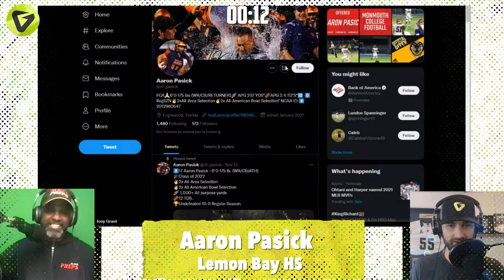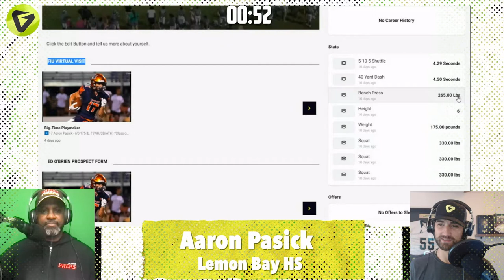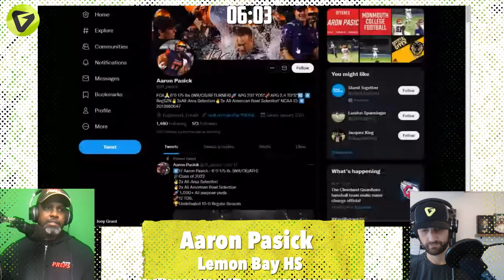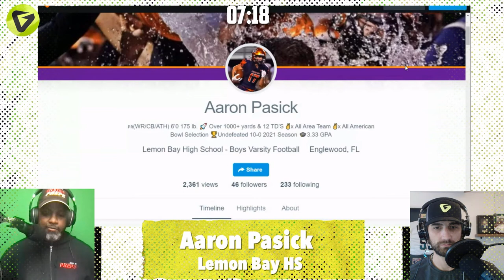Aaron Pasick Lemon Bay High School